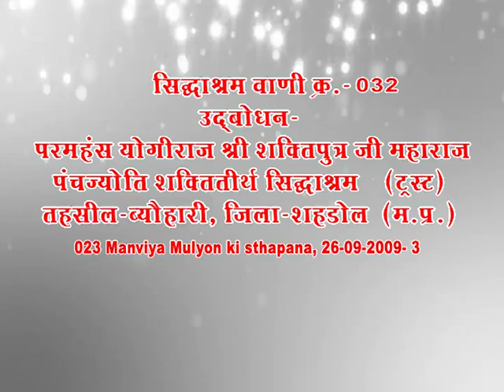032 आत्मा का आज तक कोई पार नहीं पाया है और ना ही पा सकेगा Shri Shaktiputra Ji Maharaj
प्रकृति का कण-कण परमसत्ता से जुड़ा हुआ है, इसका पार कभी भी नही पाया जा सकता हैं।
इस चैनल को सब्सक्राईब अवश्य करलें एवं घण्टी बटन को क्लिक कर दें, जिससे इसी तरह की अद्भुत जानकारियां आपको लगातार मिलती रहेंगी। साथ ही आप इस वीडियो को लाईक व शेयर करके अन्य लोगों तक भी पहुंचाने का प्रयास करें।
श्री शक्तिपुत्र जी महाराज ही परमधाम सिद्धाश्रम के संस्थापक संचालक ऋषियों के सम्राट ब्रह्मर्षि स्वामी सच्चिदानन्द जी महाराज के अंशावतार हैं।
इनका जन्म ही कलयुग की भयावहता के बीच सतयुग की स्थापना करने के लिये हुआ है और समाज को नशामुक्त, मांसाहारमुक्त व चरित्रवान् बनाते हुए माँ की साधना-आराधना की तरफ बढ़ाना है। आज तक इन्होंने कई लाख परिवारों को पूर्णतः नशामुक्त और मांसाहारमुक्त किया है। इसके प्रमाण देश व विदेश में फैले हुए लाखों शिष्य हैं।
इन्होंने 23 जनवरी सन् 1997 में भारतवर्ष के मध्यप्रदेश प्रान्त के शहडोल जिले की ब्यौहारी तहसील में पंचज्योति शक्तितीर्थ सिद्धाश्रम धाम की स्थापना की है। वहां पर 15 अप्रैल 1997 से श्रीदुर्गाचालीसा का अखण्ड पाठ प्रारम्भ कराया है, जो अहर्निश चौबीसों घण्टे अनन्त काल के लिये चल रहा है। इसकी ऊर्जा से सिद्धाश्रम धाम का वातावरण पूर्णतया चैतन्य है। यहां पर आने वाले भक्तों के लिये भोजन एवं रुकने की व्यवस्था निःशुल्क रहती है। गुरुवरश्री से मिलने एवं किसी भी समस्या के समाधान के लिये किसी भी तरह का शुल्क नहीं लिया जाता है। आज हम और आप ऐसे अवतारी युग चेतना पुरुष को पहचानें और इनके द्वारा बताये हुए मार्ग पर चलकर अपना जीवन धन्य बनायें।
Shri Shaktiputra Ji Maharaj is a partial incarnation of founder and director of Paramdhaam Siddhashram, emperor of rishis Swami Sachchidanand ji Maharaj.
There is birthed of Shri Shaktiputra ji Maharaj to foundation of Satayuga among fearful of Kalyuga and increasing our society to adoration of Divine Mother Jagajjanani Jagdamba having become intoxicationfree, vegetarian and principled. Still that day He has done many lacks of families’ intoxicationfree and full vegetarian. Proof of that are the lacks of disciples surrounding in India as well as abroad.
He has founded Panchjyoti Shaktiteerth Siddhashram dhaam at Tahsil-Beohari, District-Shahdol, State- Madhya Pradesh (India) on 23 January 1997. On there He started continuous Shri Durga Chalisha Path on 15 April 1997, which running continues twenty four hours still infinite time. The spiritual energy of this Chalisa Path keeps fully energetic environment of Siddhashram Dhaam. Facilities of meal and residence are free for every people who come here. There is also free of cost for meeting of Sadgurudev Shri Shaktiputra ji Maharaj to meet and ask your problems’ solutions. So today all of us should recognize of such type of incarnated Yug Chetana Purush and succeed your life to follow the path which had told by him.
Bhagawati Manav Kalyan Sangathan (BMKS), Panchjyoti ShaktiTeerth Siddhashram(trust) , Po- Mau, Tehsil-Beohari , District- Shahdol. M.P. Pin-484774. India. Mob-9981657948,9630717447, 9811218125, 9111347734, 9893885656, 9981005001